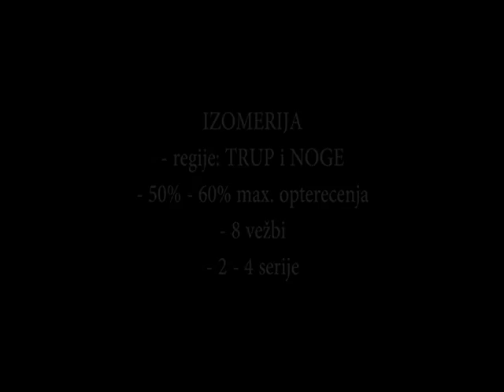Priprema za skijanje - Trening 7 Fitnes klub Funfit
Tip treninga - Stručno vođeni trening
Trening 5 - izometrija / trup i noge. Pre početka vežbi potrebno je uraditi vežbe razgibavanja i zagrevanja pa zatim pristupiti vežbama iz treninga br. 7.
Potrebno je raditi vežbe 50%-60% od max opterećenja. Na snimku je prikazano osam vežbi, sve vežbe uraditi u kružnom metodu 2-4 puta. Na kraju treninga uraditi vežbe rastezanja i hlađenja.
Fitnes klub Funfit, ul. Kralja Milana br. 4 11000 Beograd